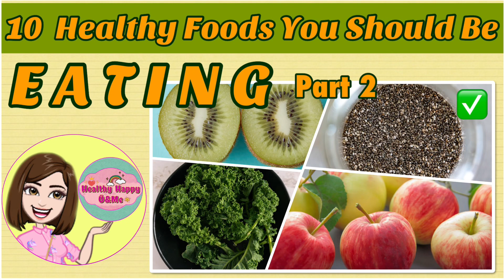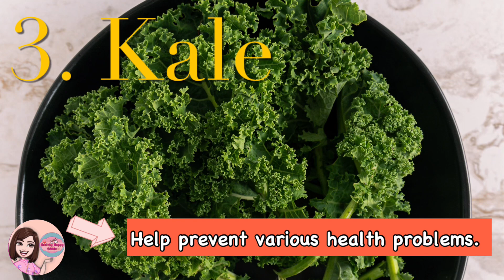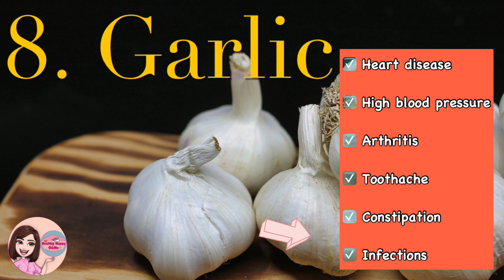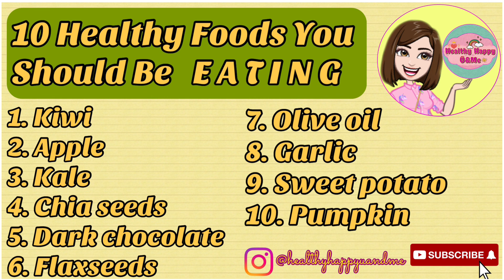10 Healthy Foods You Should Be EATING | Healthy Happy U&Me | Mereru | Part 2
10 Healthy Foods You Should Be EATING | Healthy Happy U&Me | Mereru | Part 2

A healthy foods are essential for good health and nutrition. It protects you against many chronic noncommunicable diseases, such as heart disease, diabetes and cancer. Eating a variety of foods and consuming less salt, sugars and saturated and industrially-produced trans-fats, are essential for healthy diet.

                            8 Surprising Facts About COFFEE You Probably Didn’t Know/

Please Follow  : HealthyHappy ÜandMe

Photos I used for this video : Thank you all 🤗

Apples by Ylanite Koppens from Pexels

Apples  by Assad Tanoli from Pexels

Photo by Mareefe from Pexels

Photo by Anthony Shkraba from Pexels

Photo by Castorly Stock from Pexels

Photo by Laker from Pexels

Photo by Delphine Hourlay from Pexels

Photo by Susanne Jutzeler from Pexels

Photo by Kindel Media from Pexels

Thanks a lot ! God bless us all

Healthy Happy Üand Me🥰